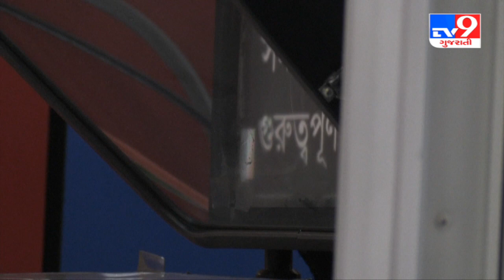જાણો શામાટે બાંગ્લાદેશના આ ન્યૂઝ રીડર છે ખાસ | Tv9GujaratInews